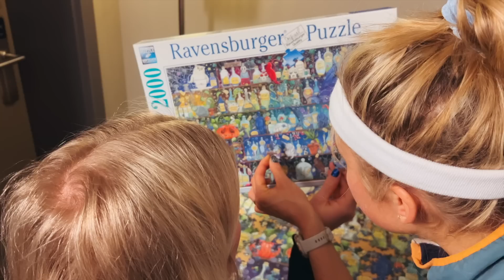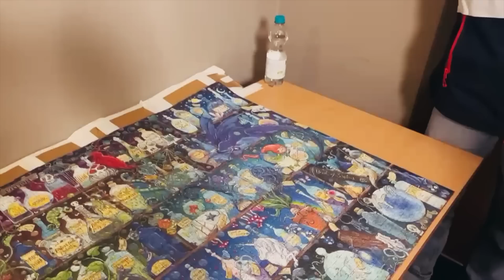WE DID IT!!!!!!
Wiiiiiii!

Edit: Sara Nerland
Subtitles: Mia Lindeland